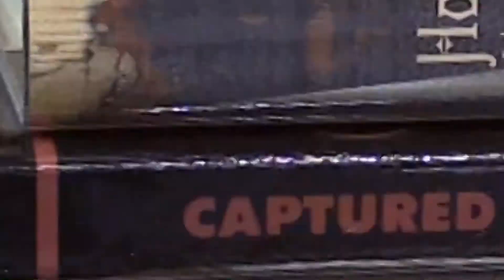Teen Reading PSA (School Project)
A school video project in which we learned how to make a professional PSA. My topic was to teach teens about the healthy benefits of reading a book